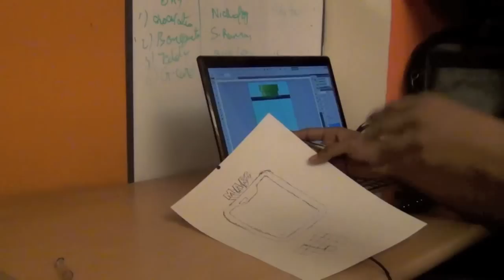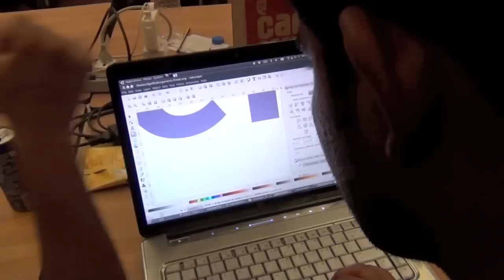JSFoo Chennai 2012 - Hacknight Part 2